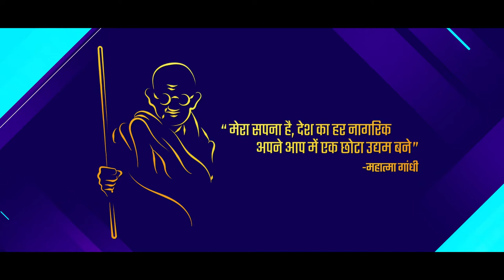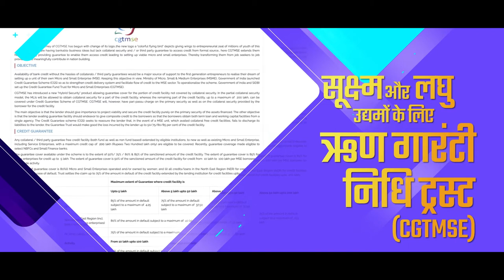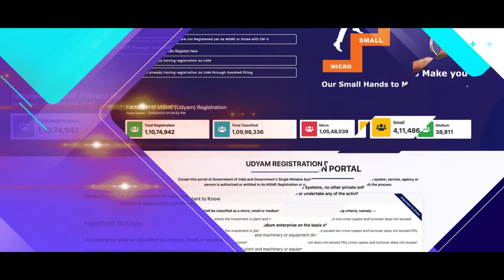Ministry of MSME I HD Video